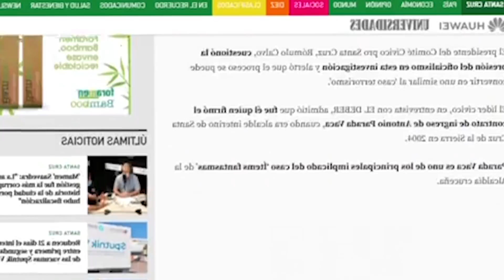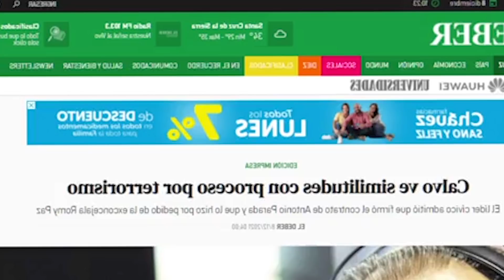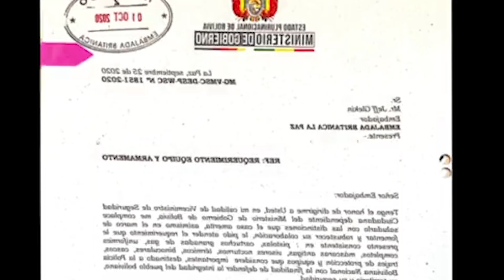SENADOR LOZA PIDE CAMACHO Y CALVO PRONUNCIARSE CONTR4 ITEMS FANTASMA POR QUE SE ESCOND3N COMO R4TA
SENADOR LOZA ITEMS FANTASMA HABRIA SERVIDO PARA FINANCIAR 21 DIAS DE PARO DEL 2019...